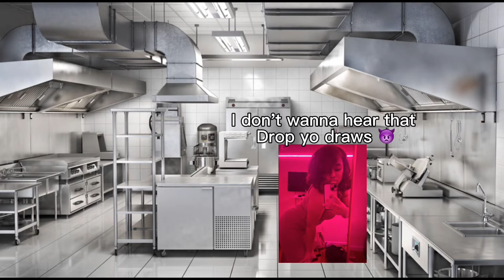The Oaks Show Pt.1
Everything in this Is entertainment props fake and everyone is over 18+